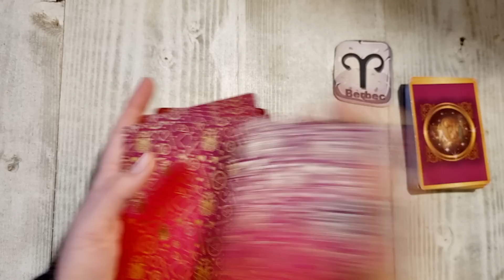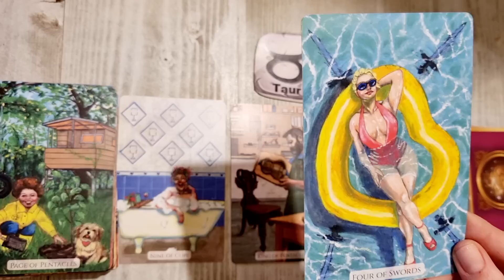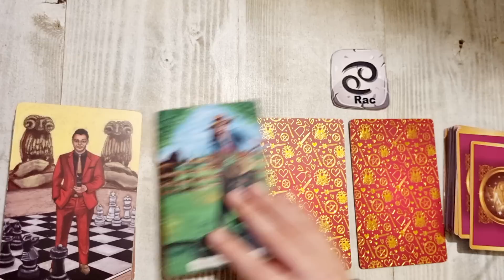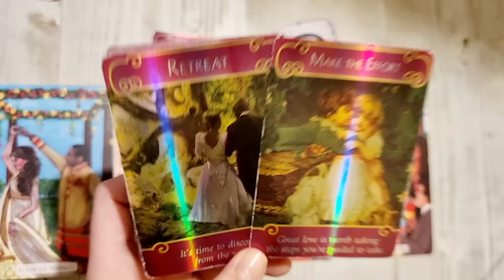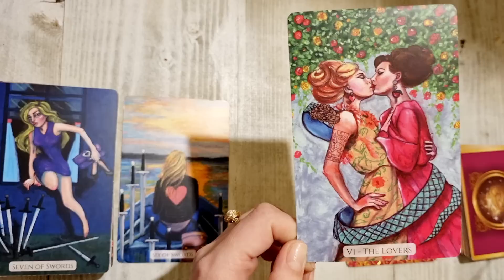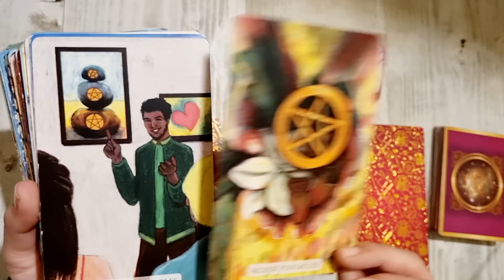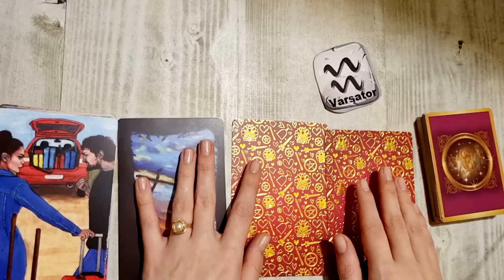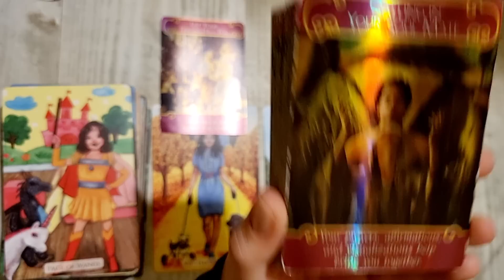𝗗𝗥𝗔𝗚𝗢𝗦𝗧𝗘 𝗦𝗜 𝗭𝗢𝗗𝗜𝗜 ❤️ 𝗣𝗘𝗡𝗧𝗥𝗨 𝗧𝗜𝗡𝗘! 𝗦𝗘𝗖𝗥𝗘𝗧𝗘 𝗦𝗜 𝗜𝗨𝗕𝗜𝗥𝗜 𝗔𝗦𝗖𝗨𝗡𝗦𝗘! 💥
INTRO  00:00
BERBEC ♈ 00:44
TAUR ♉ 03:15
GEMENI ♊ 05:54
RAC ♋ 08:11
LEU ♌ 11:19
FECIOARA ♍ 14:17
BALANTA ♎ 16:53
SCORPION ♏ 18:58
SAGETATOR ♐ 21:28
CAPRICORN ♑ 23:38
VARSATOR ♒ 25:57
PESTI ♓ 28:11
MULȚUMESC 30:38